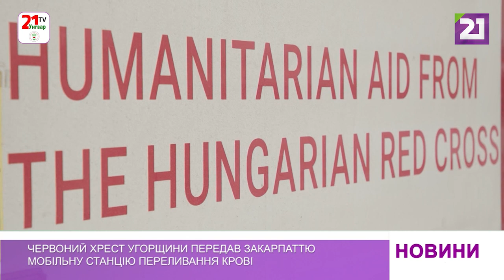Червоний Хрест Угорщини передав Закарпаттю мобільну станцію переливання крові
На Закарпаття прибула чергова партія гуманітарної допомоги від Товариства Червоного Хреста Угорщини. До складу допомоги, вартістю понад 100 млн форинтів, увійшла вантажівка з мобільною станцією  для переливання крові та медичне обладнання на суму 20 млн форинтів.